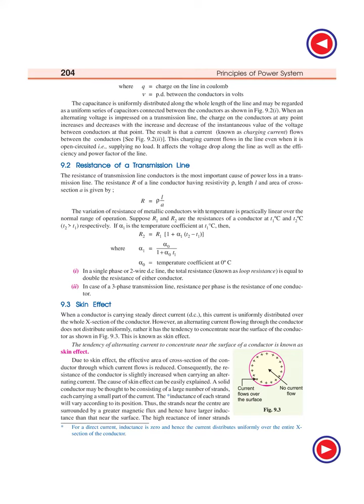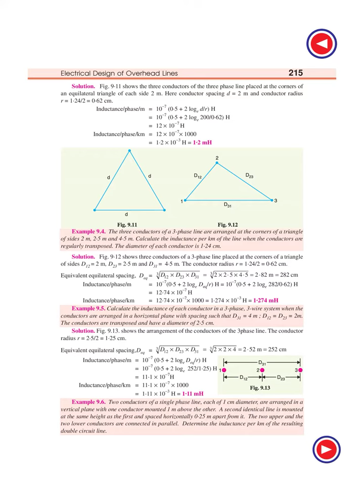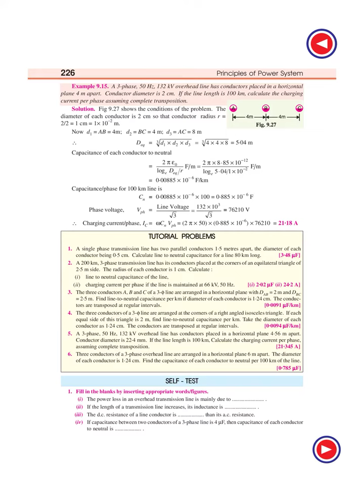VK MEHTA Ch 09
NO AUTHORSHIP CLAIMED No Authorship Claimed

Importance of Electrical Energy—
Generation of Electrical Energy—
Sources of Energy—Comparison of
Energy Sources—Units of Energy—
Relationship among Energy Units—
Efficiency—Calorific value of Fuels—
Advantages of Liquid Fuels Over Solid
Fuels—Advantages of Solid Fuels Over
Liquid Fuels.

Generating Stations—Steam

Power Station—Schematic Arrange-
ment of Steam Power Station—

Choice of Site for Steam Power
Stations—Efficiency of Steam Power
Station—Equipment of Steam Power
Station—Hydroelectric Power
Station—Schematic Arrangement
of Hydroelectric Power Station—
Choice of Site for Hydroelectric
Power Stations—Constituents of Hydroelectric Plant—Diesel Power Station—
Schematic Arrangement of Diesel Power Station—Nuclear Power Station—
Schematic Arrangement of Nuclear Power Station—Selection of Site for
Nuclear Power Station—Gas Turbine Power Plant—Schematic Arrangement
of Gas Turbine Power Plant—Comparison of the Various Power Plants.

Power Stations—Constituents of Hydroelectric Plant—Diesel Power Station— Schematic Arrangement of Diesel Power Station—Nuclear Power Station— Schematic Arrangement of Nuclear Power Station—Selection of Site for Nuclear Power Station—Gas Turbine Power Plant—Schematic Arrangement of Gas Turbine Power Plant—Comparison of the Various Power Plants.
Structure of Electric Power System—
Load Curves—Important Terms and
Factors—Units Generated per
Annum—Load Duration Curves—Types
of Loads—Typical demand and
diversity factors—Load curves and se
lection of Generating Units—Important
points in the selection of Units—Base
load and Peak load on Power Station—
Method of meeting the Load—
Interconnected grid system.

Economics of Power Generation—
Cost of Electrical Energy—Expressions
for Cost of Electrical Energy—Methods
of determining Depreciation—
Importance of High Load Factor.

Power Factor—Power Triangle—Disadvantages
of Low Factor—Causes of Low Power Factor—
Power Factor Improvement—Power Factor
Improvement Equipment—Calculations of
Power Factor Correction—Importance of Power
Factor improvement—Most Economical Power
Factor—Meeting the Increased kW demand on
Power Stations.

Electric Supply System—Typical A.C.
Power Supply Scheme—Comparison of
D.C. and A.C. Transmission—Advan
tages of High Transmission Voltage—
Various Systems of Power Transmission—
Comparison of Conductor Material in
Overhead System—Comparison of
Conductor Material in Underground
System—Comparison of Various Systems
of Transmission—Elements of a
Transmission Line—Economics of Power Transmission—Economic Choice of Conductor Size—Economic Choice of Transmission Voltage— Requirements of satisfactory electric supply.

Main components of Overhead
Lines—Conductor Materials—
Line Supports—Insulators—Type of
Insulators—Potential Distribution over
Suspension Insulator String—String
Efficiency—Methods of Improving

Classification of overhead
Transmission Lines—Important Terms—
Performance of Single Phase Short
Transmission Lines—Three-Phase Short
Transmission Lines—Effect of load p.f.
on Regulation and Efficiency—
Medium Transmission Lines—End
Condenser Method—Nominal T
Method—Nominal π Method— Long
Transmission Lines—Analysis of Long
Transmission Line—Generalised